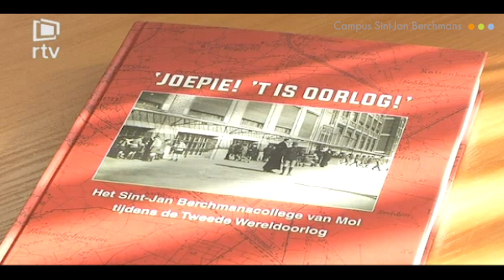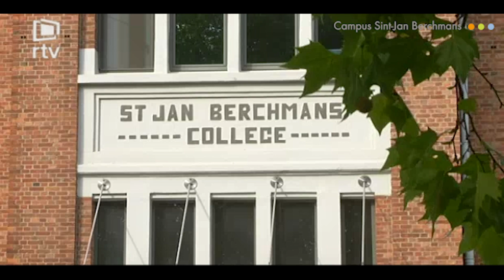SJB-INFORMEERT // Joepie 't is Oorlog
Twee leraren van 't College kropen samen in hun pen en presenteren nu dit meesterwerk. Nu te koop op SJB, bij Brasserie Chapeau en de Kamer van Heemkunde Mol.